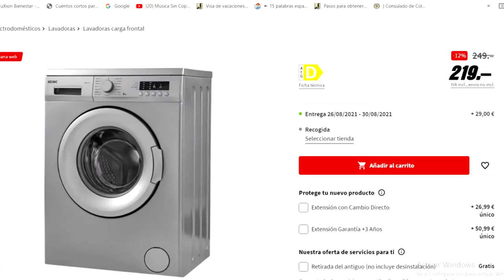COSAS QUE SORPRENDEN DE ESPAÑA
Hey mis amigos por acá les dejo mi ultimo video ,en donde les menciono algunas cosas que me sorprendieron al llegar a España, ya con el tiempo terminas acostumbrándote, espero les guste y espero contar con tu apoyo gracias .